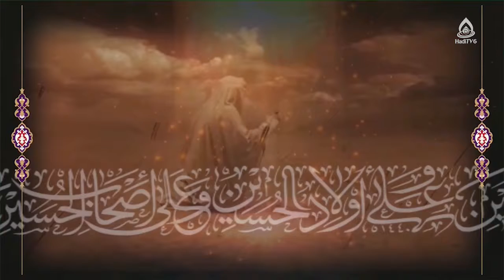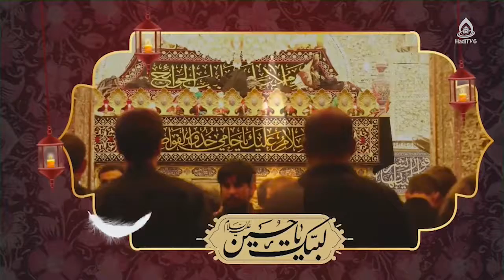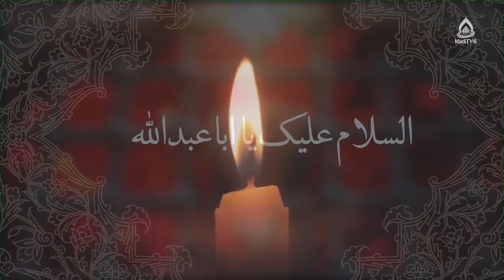قوانین رزق، داکتر آمنه خاوری، روشنا ۱۱۸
کارشناس: داکتر آمنه خاوری
موضوع: بخشش در پرتوی سبک زندگی توحیدی
مجری: حسنات بیانی